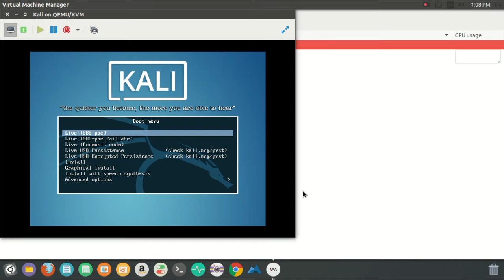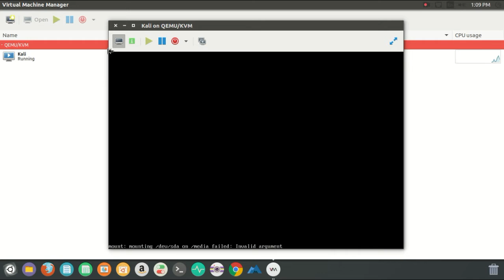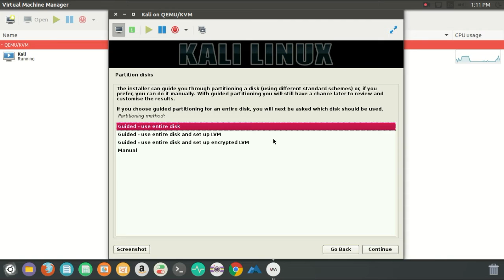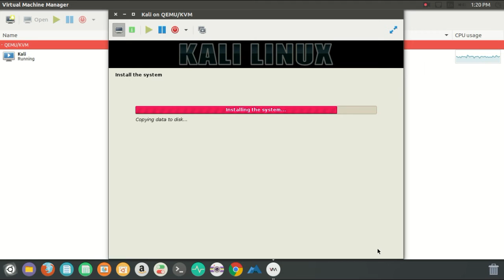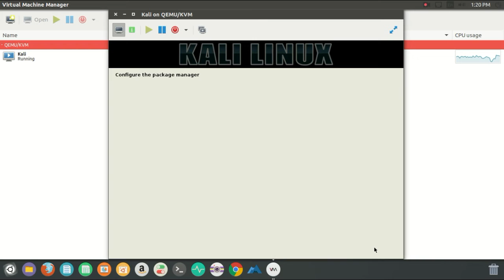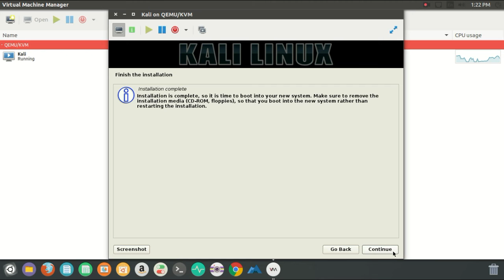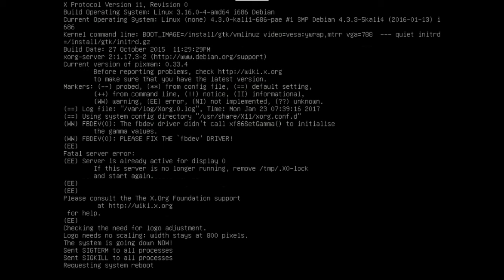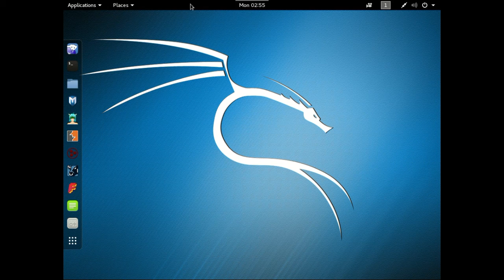How to Install Kali Linux on KVM/Virt-Manager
virt-viewer is a minimal tool for displaying the graphical console of a virtual machine.

Set configuration of your virtual machine according to your hardware.

To install virt manager -

apt-get install virt-manager